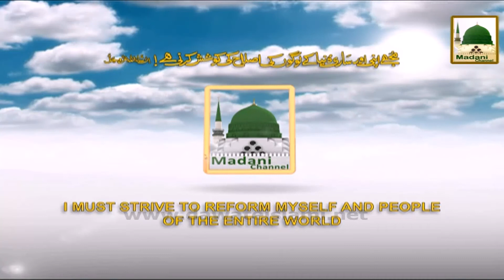Short Clip - 5 Wo Ratain Jin Main Dua Rad Nahi Hoti - Haji Abdul Habib Attari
Short Clip -
Topic: 5 Wo Ratain Jin Main Dua Rad Nahi Hoti

Speaker:  Haji Abdul Habib Attari